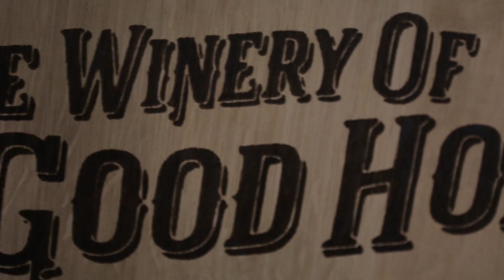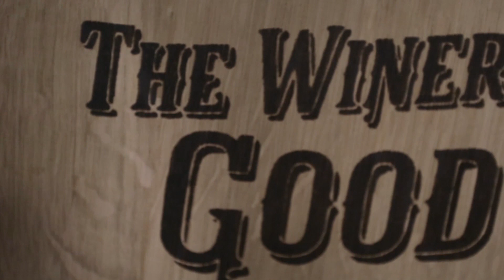Radford Dale Goodhope Wine Film